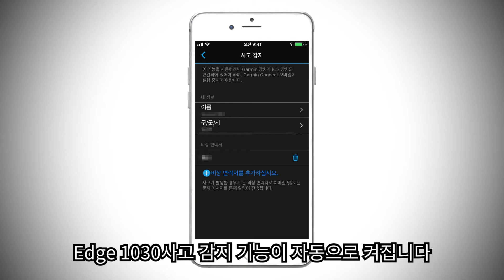[튜토리얼] Edge 1030: 사고 감지 및 긴급 연락망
Edge 사고 감지 기능을 사용하여 더욱 안전한 라이딩을 할 수 있습니다!